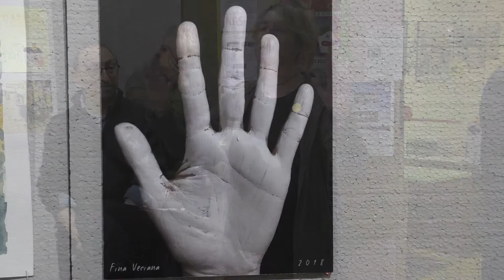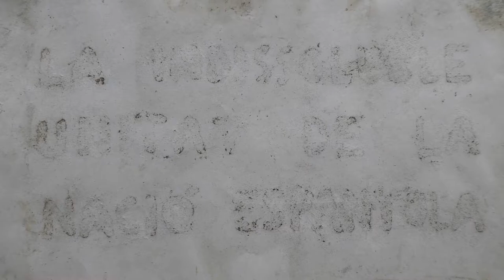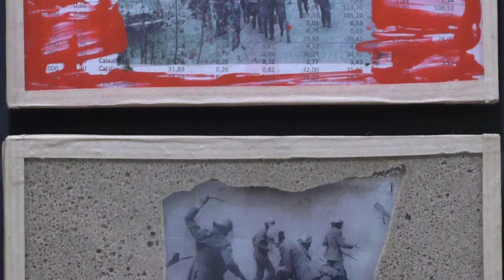Exposició d’art sobre l’1 d’octubre a Reus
Trenta-cinc artistes plàstiques de la ciutat han inaugurat, el dimarts 18 d’abril, una exposició col·lectiva sobre l’1 d’octubre a Reus. La mostra romandrà oberta al vestíbul de Santa Llúcia fins el proper 23 d’abril.
L’exposició està organitzada per Construïm República  i compta amb el suport de la regidoria de Participació, Ciutadania i Transparència de l’Ajuntament de Reus, la Sala Santa Llúcia, el CDR Reus, Procés Constituent, Reus per la Independència, Òmnium Baix Camp i Reusdigital.cat.
Reus. Dimarts 18 d’abril del 2018.